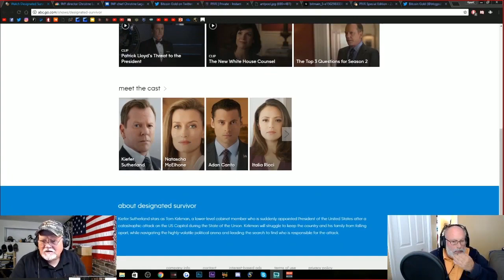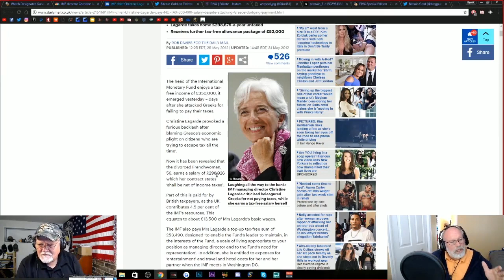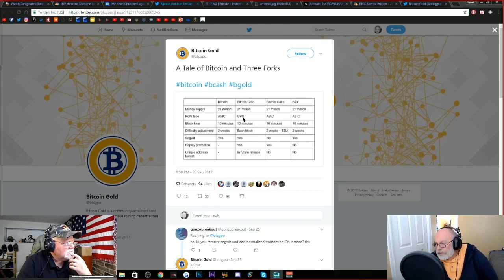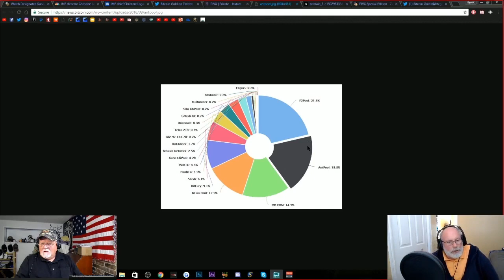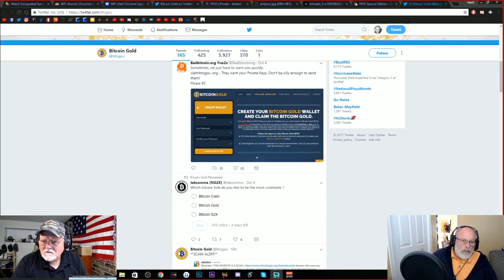Bitcoin-Gold Enters the Crypto Arena By Way of a Hardfork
Why is Bitcoin going through another hardfork? Bitcoin Gold wants to bring back mining to everyone.

Ø Ether: 0xAfF6bd6EE4B944DB3549F5AA7712801B82da7Db4

Ø LiteCoin: LZv2ZMYE85w1Sy1MRGRfaNm53k8a4pHpha

Ø Dash: XdtRRkHoujXQGBvNH4ZNkkxgXwCUg9xXsr

Ø Bitcoin: 1L27f51wBTdUCeYMNJGM9PsPoQ3oWNjcB6

Ø Burst: BURST-847B-9253-Z5H8-DTDLZ

Ø Dogecoin: DTFVACHvL6uXa59JNkJL2zRSzo8aMVqLe3

Ø XEM/NEM: NA2NT77V6YNP2SJXCEOOK4IOEWPP5T3ZPC352ER2 Thank You